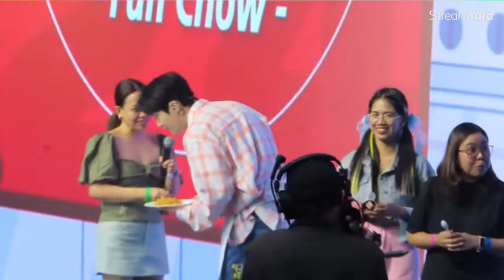Kim Seon-ho's 'Color+Full' in Manila Fan Meeting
Let's talk about the “2024 Kim Seonho Asia Tour in Manila 'Color+Full',” which happened last night at the Mall of Asia Arena. The "Color+Full" in Manila fan meeting, presented by UFC Meal Masters and Makeitlive, again brought together Filipino fans of our favorite 'Good Boy,' Kim Seon-ho.